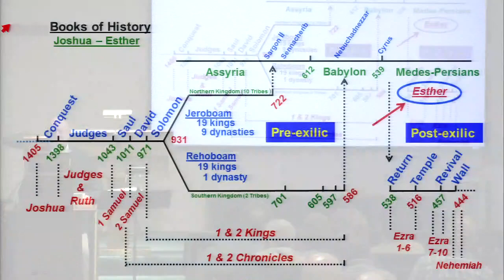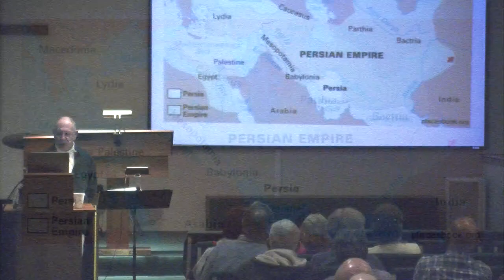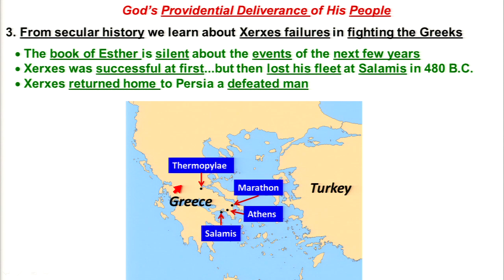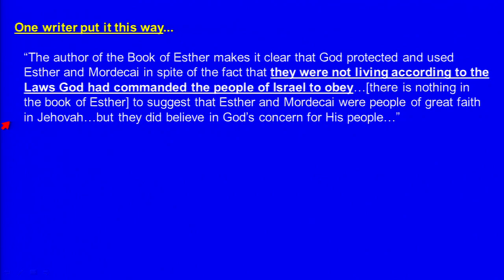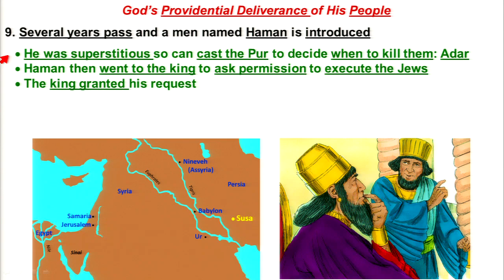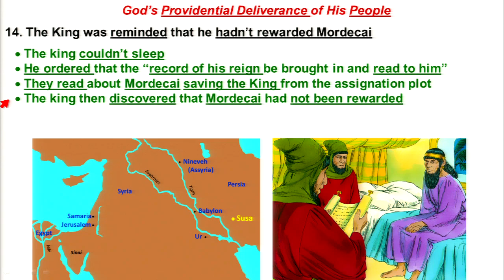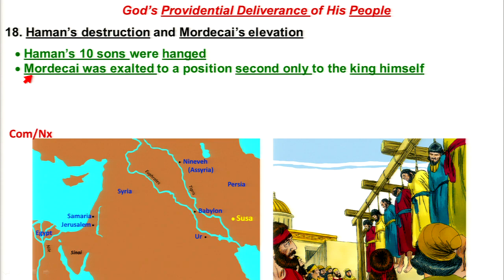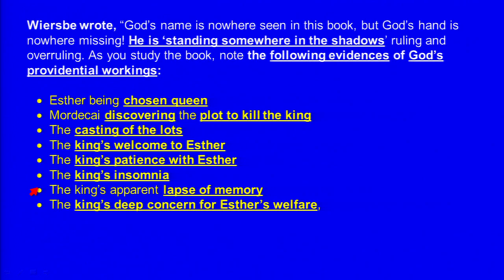Survey of the Bible - Esther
Pastor David Stuckey
05/07/2017 Evening Lecture Series